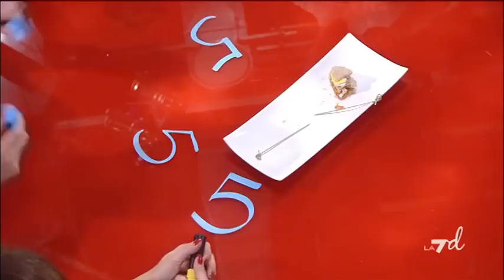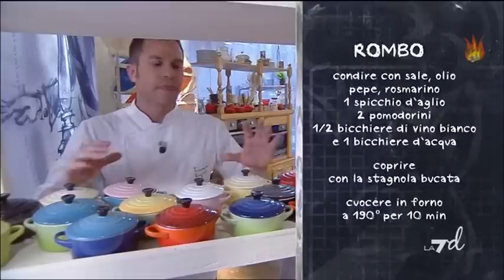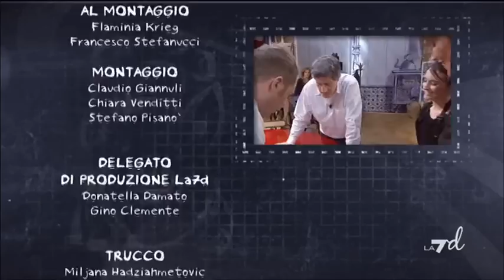Cuochi E Fiamme 08/09/12